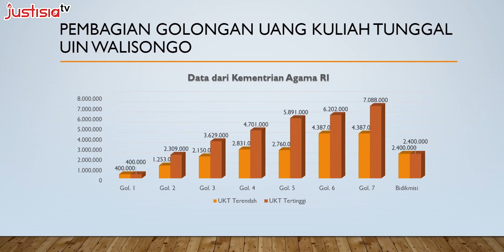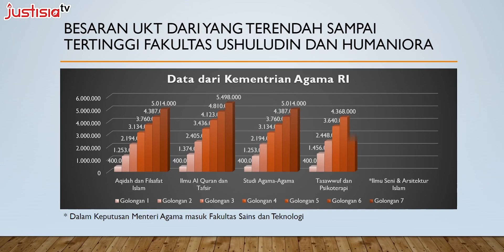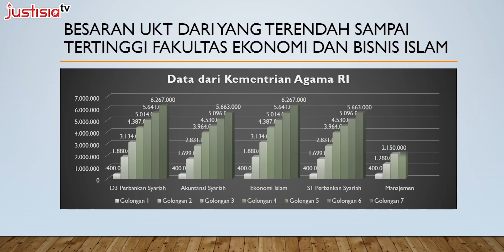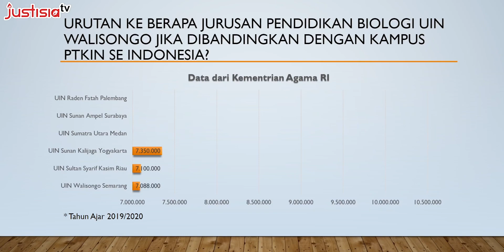Bayar UKT Berapa Setiap Semesternya ? | Apa Kabar Kampus ?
Biaya kuliah di UIN Walisongo pada tahun 2019/2020. Redaksi Justisia TV membandingkan besaran UKT yang terendah hingga tertinggi. Kami juga menampilkan, lima jurusan dengan uang kuliah tunggal (UKT) tertinggi di tahun 2019/2020. Simak, berikan kritik dan saran.